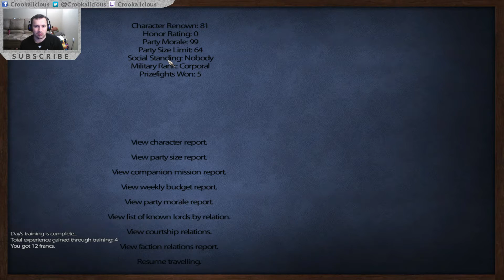L'aigle S2:E05 - "Sent to Russia!"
Arthur Evans went to Russia to improve relations with Russia. Also our first companion needs a name, vote here!

Notable Events:
Patrol Battle: 6:40
Patrol  Battle: 20:00
Bandits: 26:40